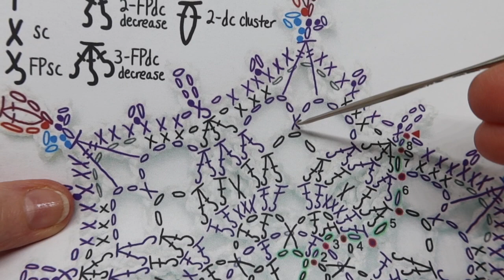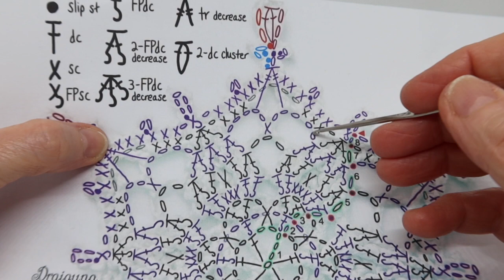Uncinetto Natale : fiocco di neve (parte 2) - How to make a Snowflake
Se vi piace cliccate su mi piace!!! e non dimenticarti d'iscriverti per essere sempre aggiornato sui miei nuovi video ❤️🥰

0:00 Introduzione
0:09 6° Riga
4:31 7° Riga
9:51 8° Riga